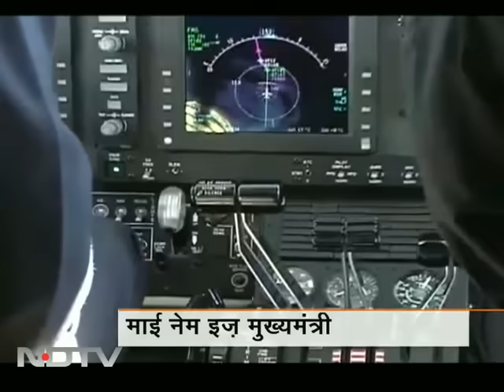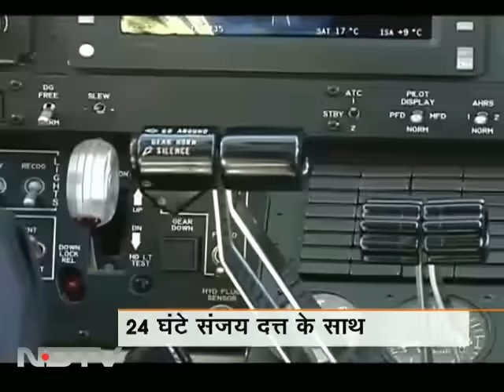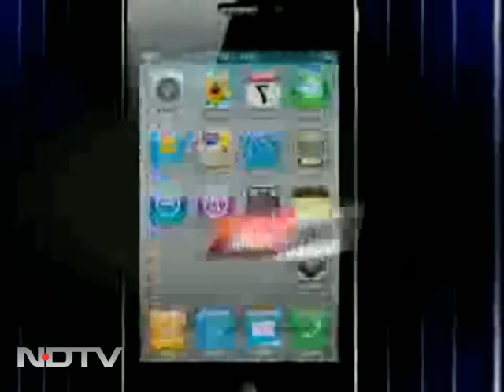24 घंटे संजय दत्त के साथ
उत्तर प्रदेश में चुनाव प्रचार के दौरान अभिनेता संजय दत्त के साथ 24 घंटे बिताए कुमार विक्रांत ने।